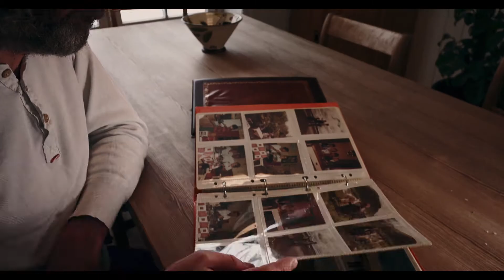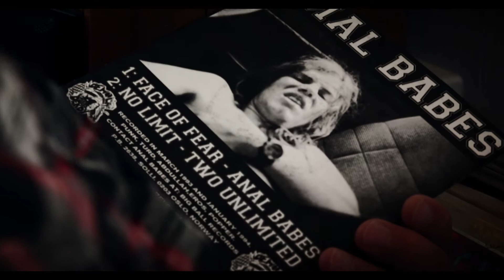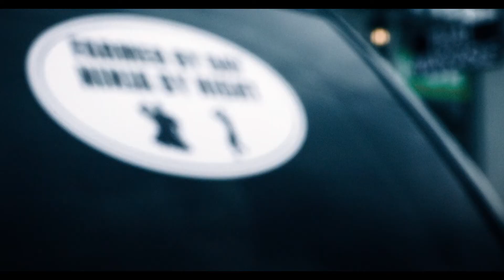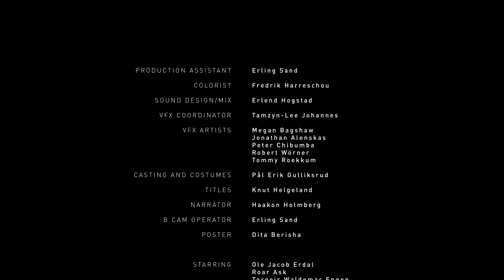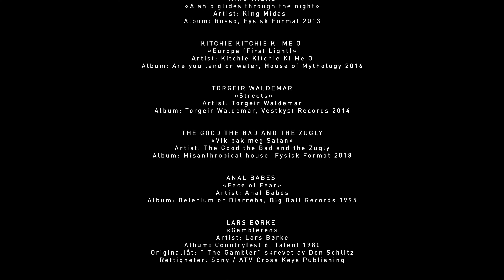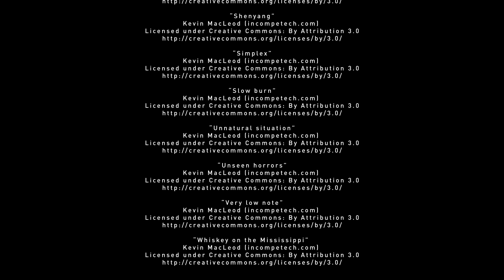KORSFARERE - AVGRUNNENS KALL (2019) Norske undertekster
Korsfarere – Avgrunnens kall er den første av to filmer om den urbaniserte odelsgutten Rolf Bakken og hans barndomsvenn, grisebonden Einar. Rolfs far forsvinner på mystisk vis i skogen, og de to kompisene bestemmer seg for å gjenopplive ”Bakken & Brenno detektivbyrå” fra barndommen for å undersøke saken nærmere. Sammen blir de sugd inn i et mørkt og grufullt mysterium av episke dimensjoner.

REGI, MANUS, FOTO & PRODUSENT:
Pål Erik Gulliksrud

KLIPP:
Klaus Gretland

SKUESPILLERE:
Ole Jacob Erdal, Roar Ask, Torgeir Waldemar Engen, Harald Fossberg, Vegard Killi, Petter Flaten Eilertsen, Karin Kilde, Rune Romslo, Geir Underdal, Ketil Johansen, Arne Christian Rødby, Linn Margrethe Skoie, Anne Boger, Hege-Kristin Söderlund, Vibeke Jonassen Killi, Lars Gulbrandsen, Erling Sand.

COLORGRADING:
Fredrik Harreschou

LYDMIX:
Erlend Hogstad

PRODUKSJONSASSISTENT / KAMERAMANN B:
Erling Sand